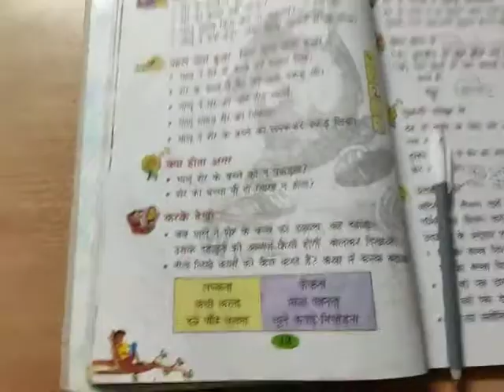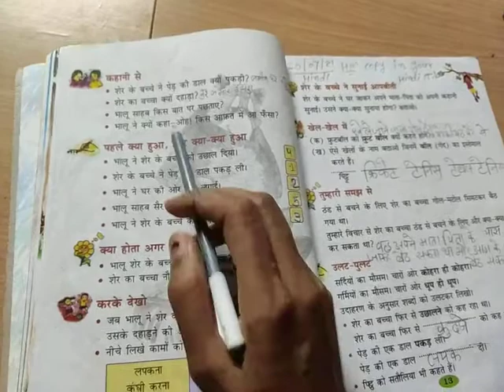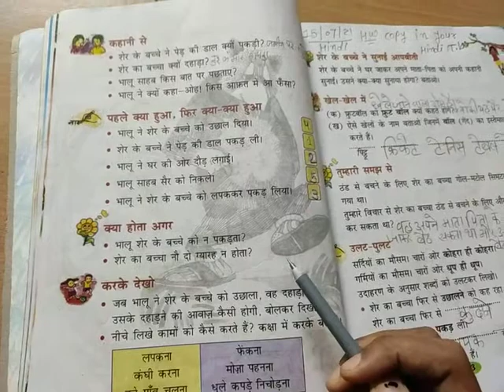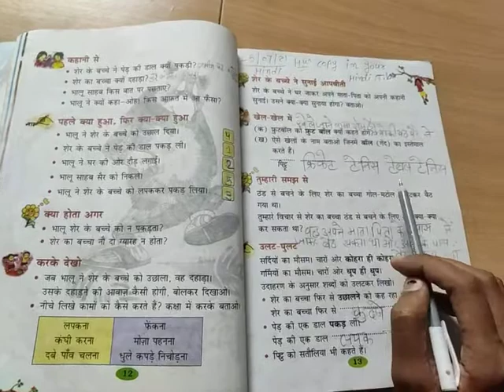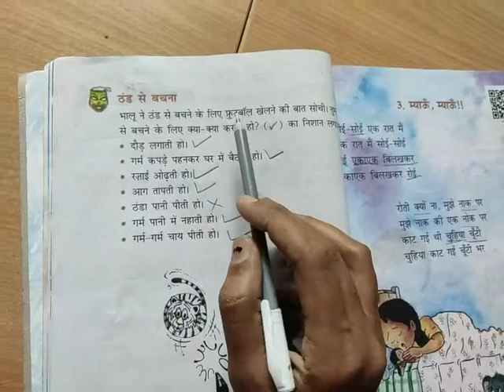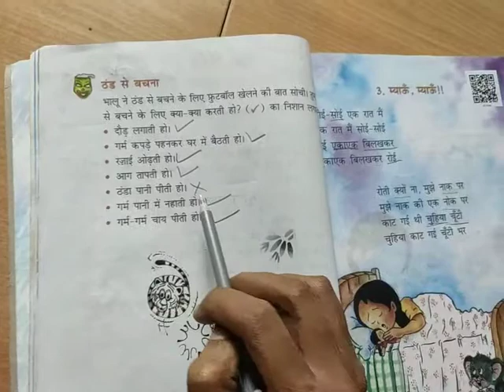std 2 Hindi Rimzim ch 2 part 3 exercise